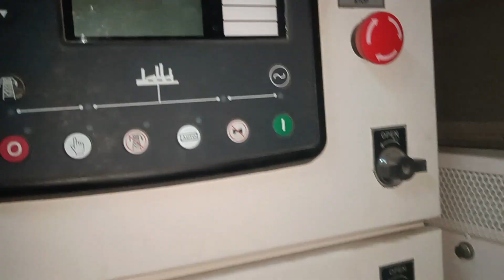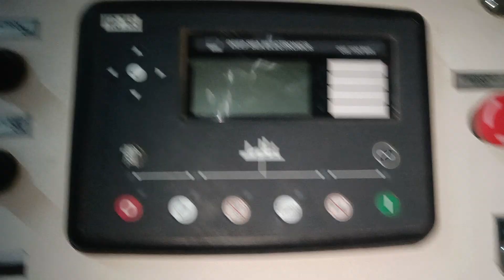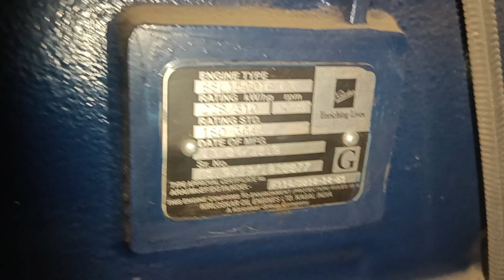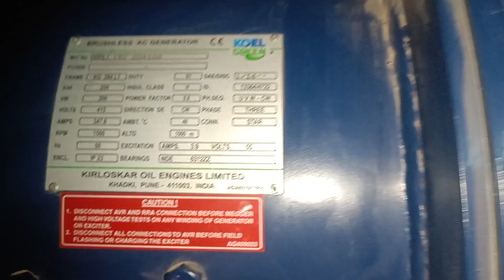March 16, 2023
KIRLOSKAR SL1500TA G2  15/03/2023